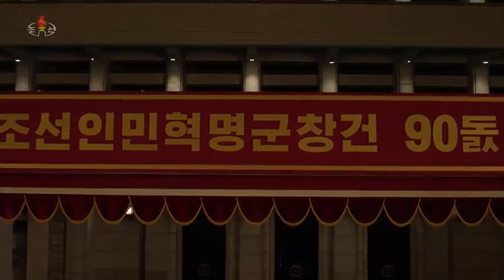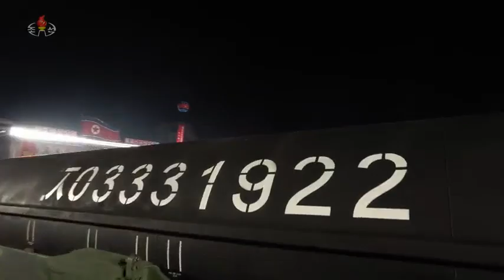North Korean Military Parade April 25th, 2022 (KCTV)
Parade starts at 01:16:13